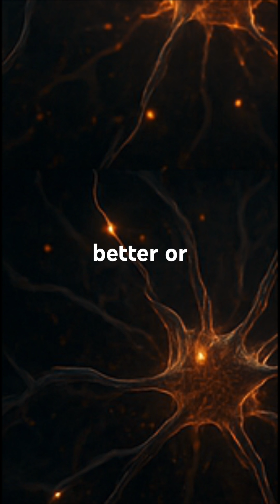Motivation Built Into Your Biology | Neuroscience Explained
Motivation isn’t just mindset — it’s hardwired into your biology.
This video explores how neural networks and brain systems shape our drive to grow, push forward, and survive.
Discover the neuroscience behind motivation and learn why growth is more than just willpower.